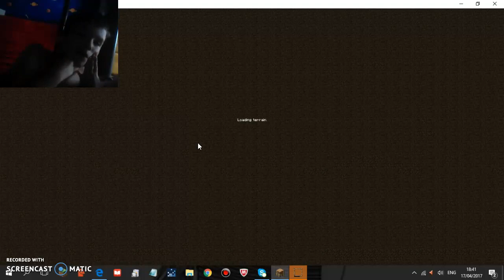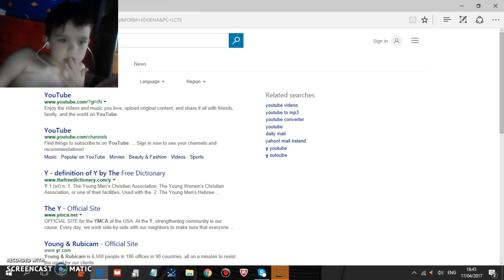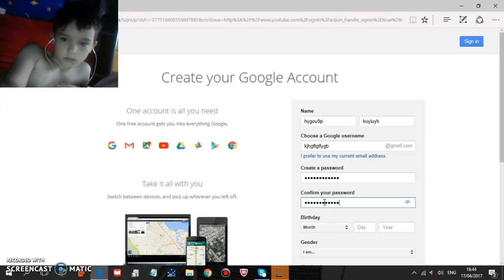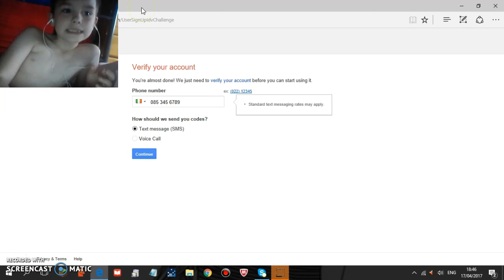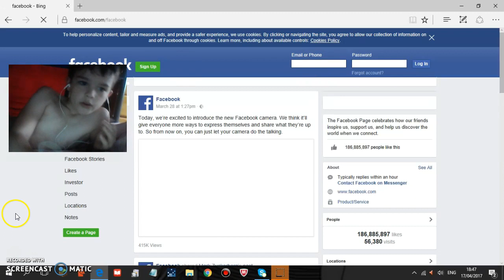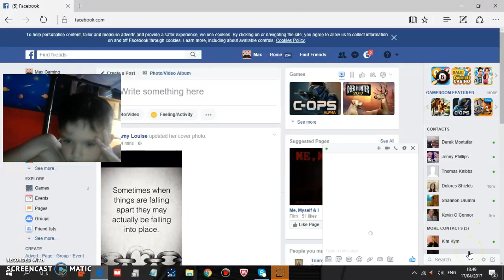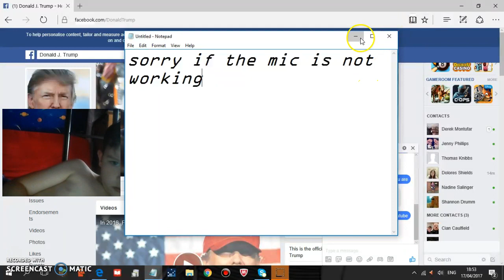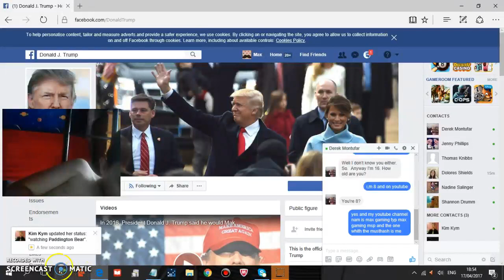mind/face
jacksepticeye xxjemmaxx poplurmmos dantdm gamingwhith jen